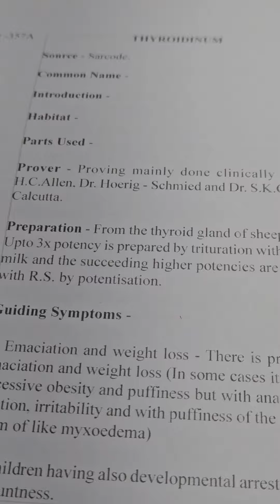2693) 4 November 2023